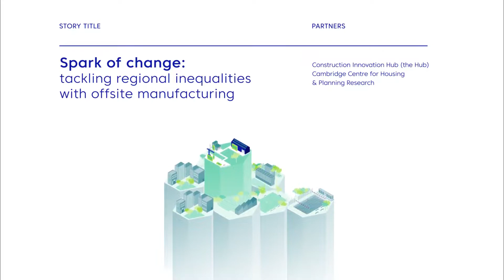Spark of change – tackling regional inequalities with offsite manufacturing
Learn about research being conducted to ensure industry innovations are beneficial to everyone, nationwide.

The Construction Innovation Hub is launching an interactive site entitled ‘The World of What if…?’. The site poses a range of questions prompting audiences to consider a progressive society where sustainable innovations within construction help to improve social, environmental and economic outcomes. Visitors can navigate through the individual illustrated ‘story islands’, each featuring a question related to a current initiative, or research study that the Hub is collaborating on with partners across the UK.